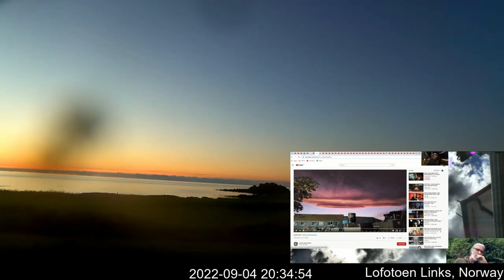Celestial Wonders Are REal Twin Object: Forensic Show UHD '1080p🌞 Phenomenon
Celestial Wonders Are REal TwinObjectc
Welcome to CCTV Night Watchman, your go-to channel for breathtaking celestial views and insightful commentary on the latest astronomical phenomena. Check out our remastered short music video capturing the essence of Nibiru or Planet X Suns in stunning 4k UHD. Join our memberships for exclusive perks and access to our full playlist of longer documented videos.

Looking for a source of inspiration for your next arts and crafts project? Check out Dream Arts and Crafts, where you can find ideas for everything from creating your dream house to making beautiful jewelry.

Get your daily dose of entertainment with our TikTok videos, including our popular Wednesday Addams dancing shorts. Follow us for more dancing shorts and other fun content. Don't forget to use our hashtags dancingshorts tiktok to share your favorite videos.

List of links:

Buy Dawn and Me a Coffee.

Home Remedies and More!

3rd Party Ads by Creator